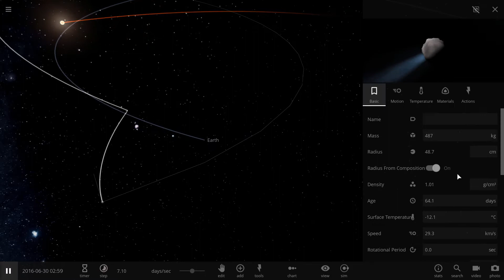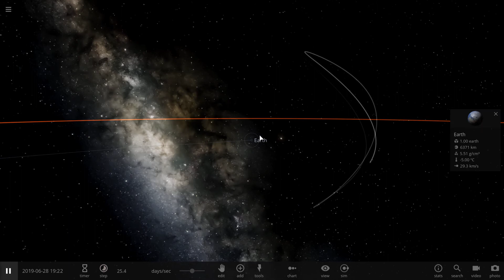Universe Sandbox 2 - HO3 Stable Quasi-Satellite Earth Relative Track